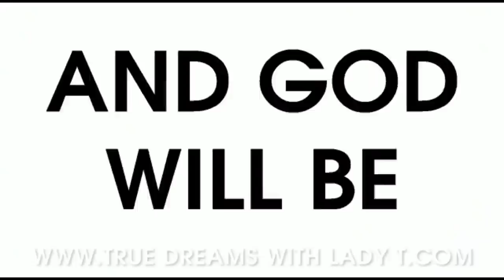Caught 💔Agboki Man K!lling Edo State People With Agbo Please Naija People Becareful